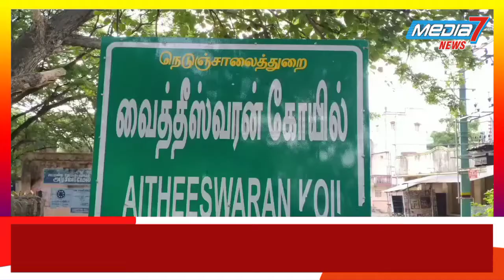திமுக வேட்பாளர்களை ஆதரித்து சீர்காழி சட்டமன்ற உறுப்பினர் பிரச்சாரம்....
வைத்தீஸ்வரன்கோவில் பேரூராட்சியில் போட்டியிடும் திமுக வேட்பாளர்களை ஆதரித்து சீர்காழி சட்டமன்ற உறுப்பினர் எம். பன்னீர்செல்வம் பிரச்சாரம்.

நடக்க இருக்கின்ற நகர்ப்புற ஊரக உள்ளாட்சி தேர்தலில் வைத்தீஸ்வரன்கோவில் பேரூராட்சியில் 15 வார்டுகளில் போட்டியிடும் திமுக வேட்பாளர்களை ஆதரித்து சீர்காழி சட்டமன்ற உறுப்பினர் எம் பன்னீர்செல்வம் வாக்கு சேகரிப்பில் ஈடுபட்டார் மயிலாடுதுறை மாவட்டம் சீர்காழியை அடுத்த வைத்தீஸ்வரன்கோயில் பேரூராட்சியில் 15 வார்டுகள் உள்ளது இதில் 14 வார்டுகளில் போட்டியிடும் திமுக வேட்பாளர்களை ஆதரித்து தேர்தல் பிரச்சாரத்தில் சட்டமன்ற உறுப்பினர் எம்.பன்னீர்செல்வம் ஈடுபட்டார் அப்போது அமுமுக, அதிமுக,பாமக,உள்ளிட்ட மாற்று கட்சியினர் 20க்கும் மேற்பட்டோர் திமுகவில் இணைந்தனர் அவர்களுக்கு பொன்னாடை அணிவித்து சட்டமன்ற உறுப்பினர் கழகத்தில் இணைத்துக் கொண்டார் இதில் சீர்காழி ஒன்றிய பெருந்தலைவர் கமலஜோதி தேவேந்திரன், மாவட்ட இளைஞரணி அமைப்பாளர் மகா.அலெக்சாண்டர் மாவட்ட தொண்டரணி அமைப்பாளர் முத்து குபேரன் தலைமை செயற்குழு உறுப்பினர் இராம.இளங்கோவன் மற்றும் ஒன்றிய செயலாளர்கள் சசிகுமார் பிரபாகரன் பேரூர் செயலாளர் அன்புச் செழியன் உள்ளிட்ட கழக நிர்வாகிகளும் தொண்டர்களும் கலந்து கொண்டனர்